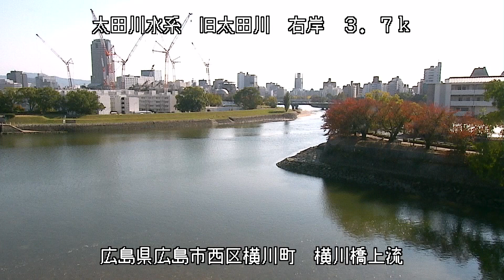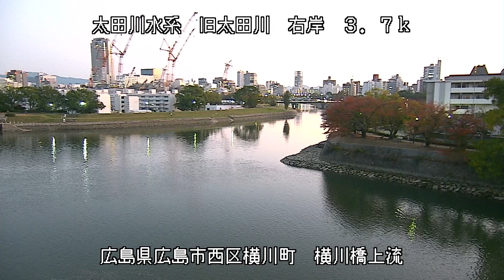太田川 三川合流 ライブカメラ (2022/11/07) 定点観測 Oota River Live Camera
太田川 ： 三川合流／広島県広島市安佐北区可部南